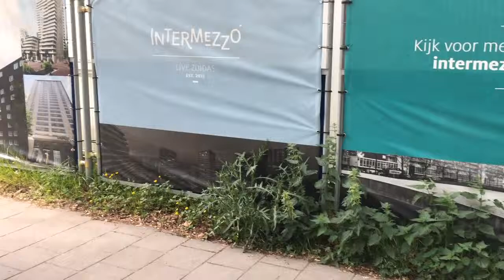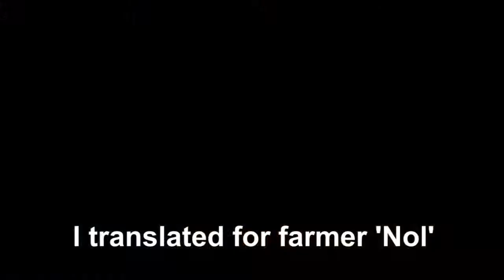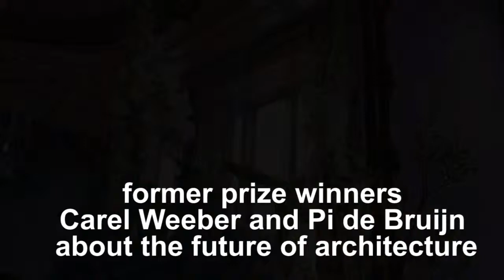TRACY•TV #6 - Interviewing Lauren Greenfield about 'Generation Wealth'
This week, I was in the jury of the Amsterdam Street Art Award, talked with Lauren Greenfield about her photobook Generation Wealth, spotted tech trends at the Next Web Conference and watched myself on tv in an item on water for CBS.